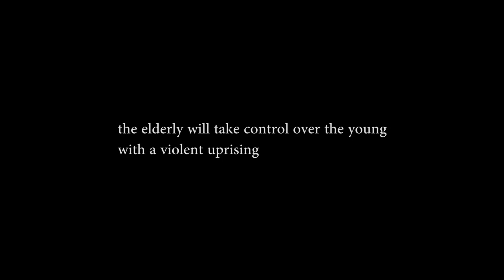Little Insurgents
Short Film about a future where the CWA has taken control of the country with a coup and some children insurgents fighting them.
Written and Directed by David Lennox
Starring Sophie Wheatley and Robert Lennox.